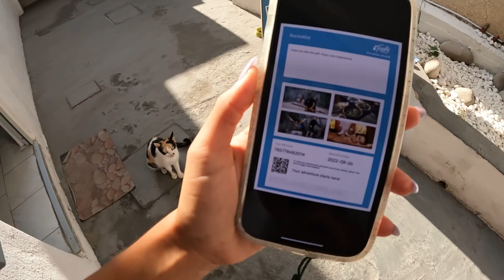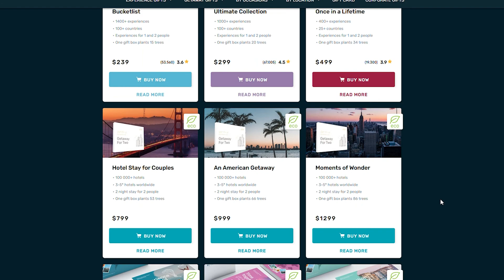The most beautiful Greek Island: Milos | Milos, Greece Travel Vlog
Welcome to the most beautiful Greek Island: Milos! Milos, Greece is truly a GEM! In this vlog I bring you along to the best spots on this nature lover's Greek island paradise.